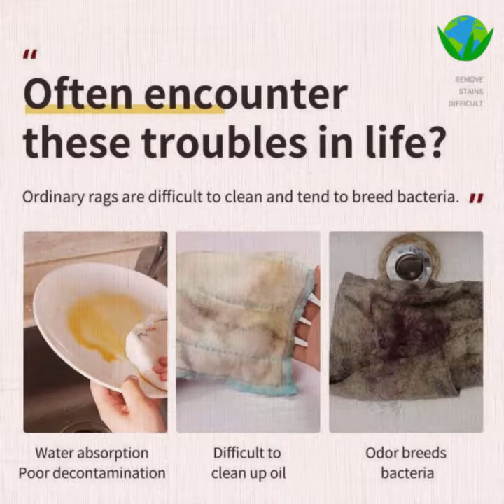Eco-Friendly Cleaning with Reusable Bamboo Paper Towels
Say goodbye to disposable paper towels and hello to eco-friendly cleaning with reusable bamboo paper towels! Made from durable and absorbent bamboo fibers, these towels can be washed and reused again and again, reducing waste and saving you money. In this video, we'll show you how to use bamboo paper towels for all your kitchen cleaning needs, from wiping down counters to cleaning up spills. Not only are they better for the environment, but they're also gentler on surfaces and won't leave behind lint or residue.